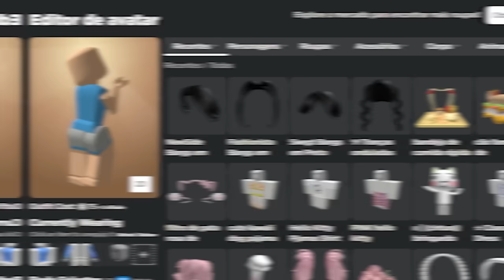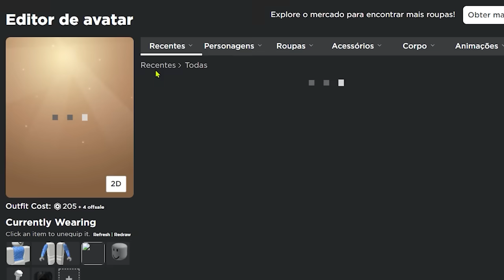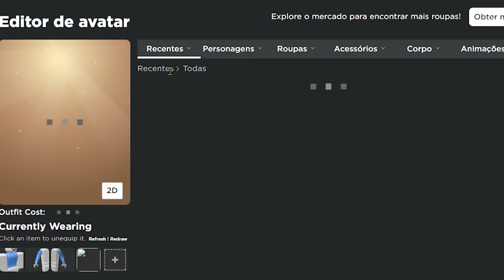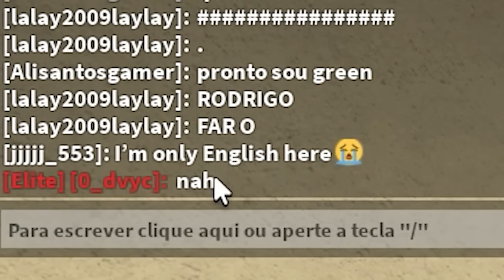COMBINANDO AVATAR NO MURDER MYSTERY 2... 🐈❤️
• Outros canais/ @ixipietra @PietrinhaYT
⭐Use o STARCODE "PIETRAYT" na compra de ROBUX ou Premium